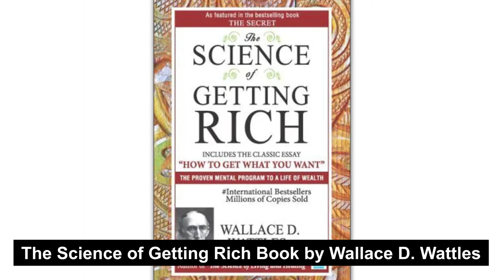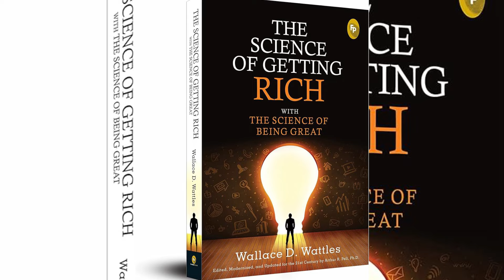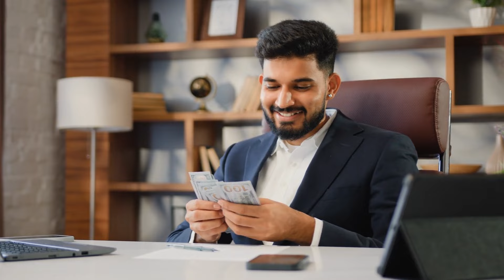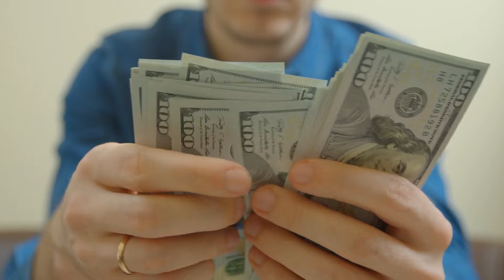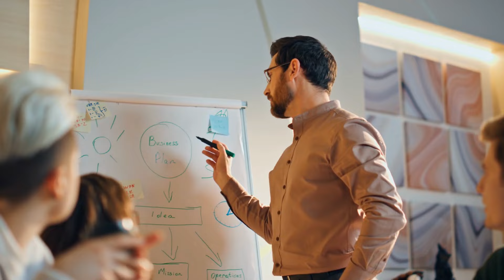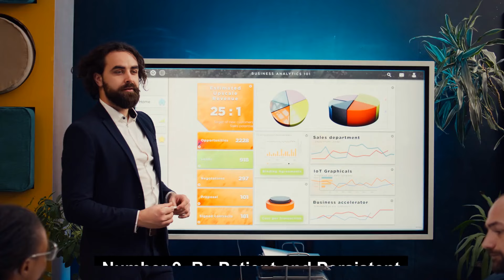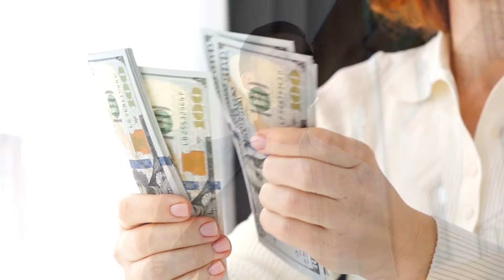The Science Of Getting Rich by Wallace D. Wattles | Book summary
"The Science of Getting Rich" is a personal development book written by Wallace D. Wattles, first published in 1910. The book is a guide to achieving wealth and success, and is based on the idea that there is a scientific formula for getting rich.

According to Wattles, the key to getting rich is to cultivate a specific mindset and set of habits that are conducive to wealth creation. He argues that by following a specific set of principles and taking consistent action, anyone can achieve financial success.